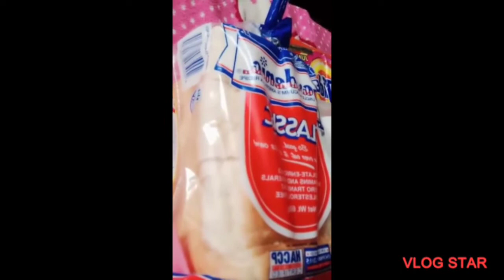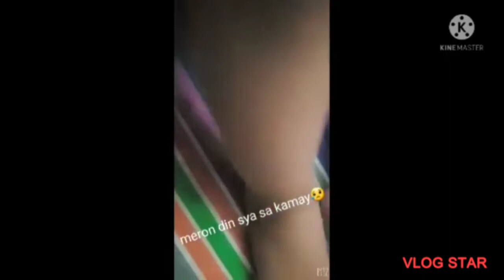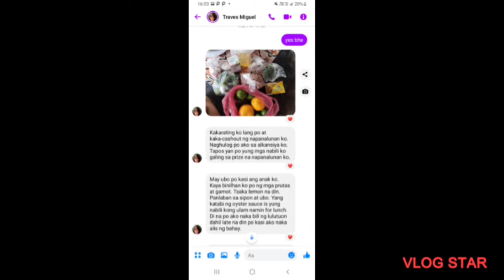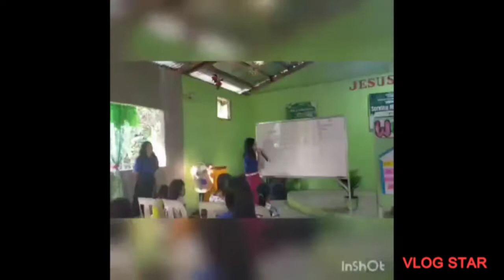gaano nga ba nakatulong ang kanilang napanalunan sa isang palaro?(graceyoldagzpersonalblog)